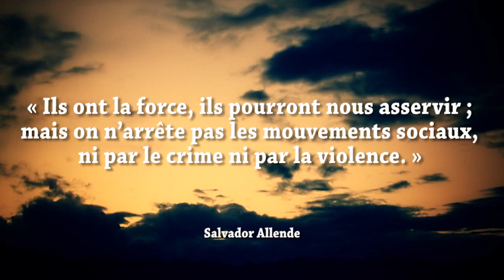Elom 20ce - Castration Mentale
En ‪#‎France‬ à la FNAC, ‪#‎Lomé‬ à Filbleu. ‪#‎Ouaga‬ : 63635858, ‪#‎Accra‬ : 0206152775, ‪#‎Cotonou‬ : 66082048, ‪#‎Dakar‬ : Africulturban ou 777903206, ‪#‎Niamey‬ : 94425236 ‪#‎Abidjan‬ : 05132483 ‪#‎Canada‬: 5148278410.

Titre : Castration mentale
Album: INDIGO
Texte: Elom 20ce
Prod: Epolar
Guitare basse: Alexis Hountondji